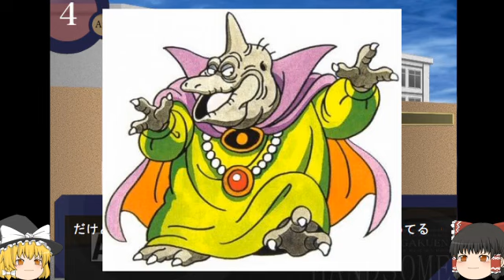【ゆっくり実況】ほもいあんぐるが学園ハンサム体験版をプレイ!!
今回は学園ハンサムの体験版をやります!!
完全版もやります!!